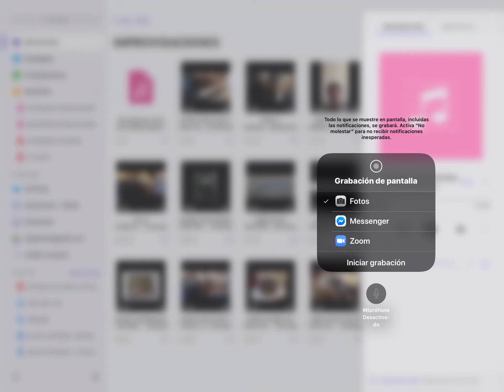DE MARCHA CON LOS MARCIANOS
Improvisación en mi órgano... También son míos los dibujos...